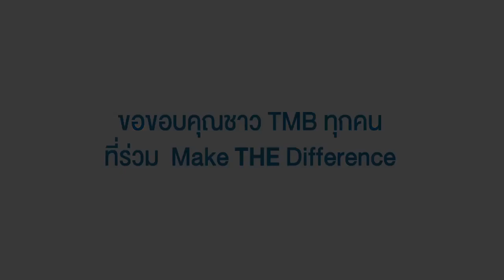TMB ICE BUCKET Challenge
TMB - Khun Boontuck (CEO) accepted Ice Bucket Challenge and join donation with TMB staffs to ALS and Cardiac kids foundation.